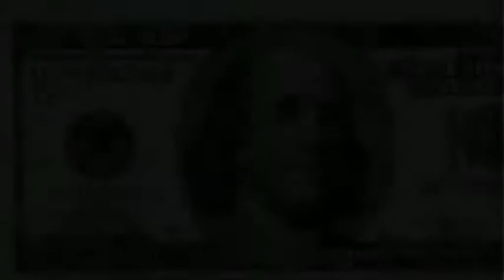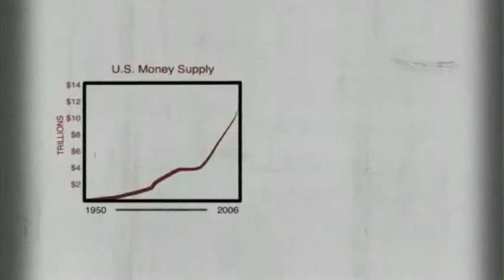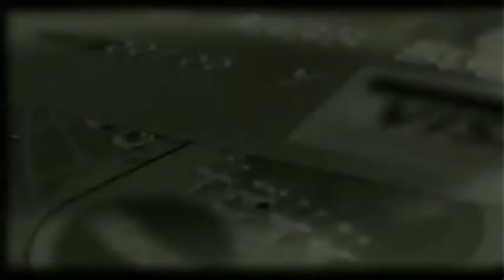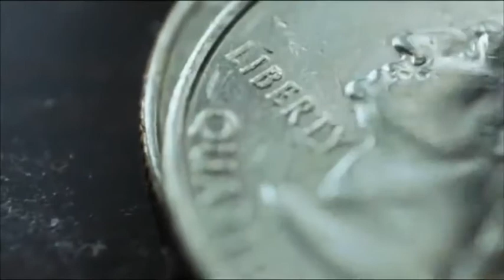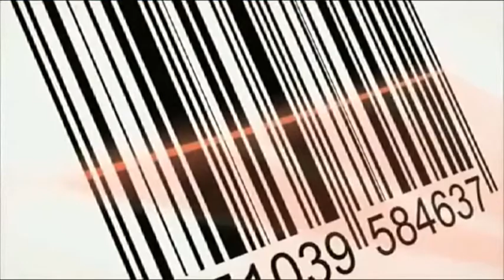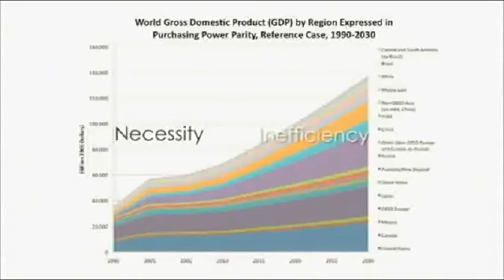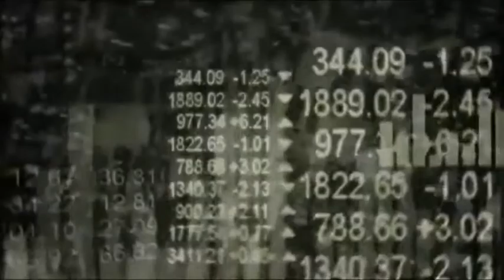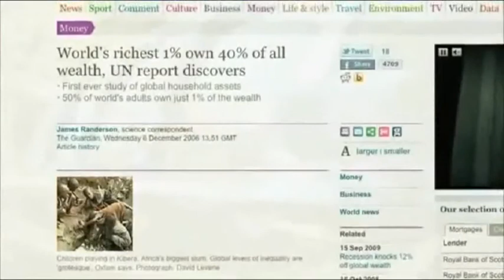Depressed America No Longer The Safe Harbor It Was For Investment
[June 11, 2011] PODCAST CONTENTS
★ Brazilian companies are selling the most overseas bonds in four months
★ Brazil's industrial production fell in April by the most since 2008
★ China's regulators plan to shift 2-3 trillion yuan ($308-463bn) of debt off local governments